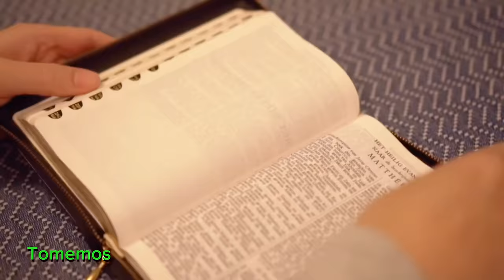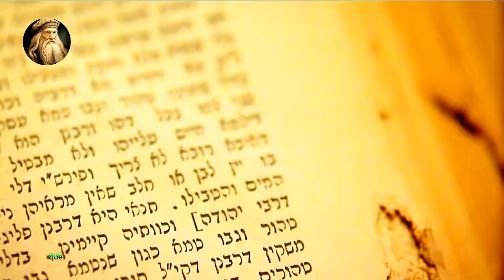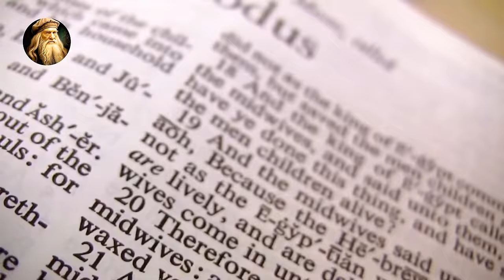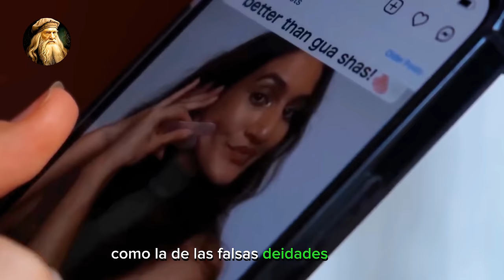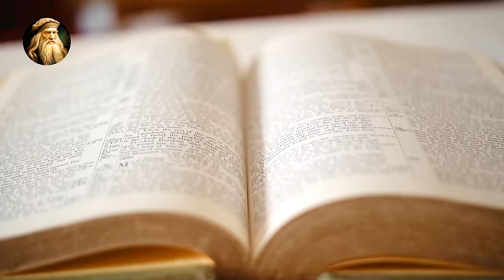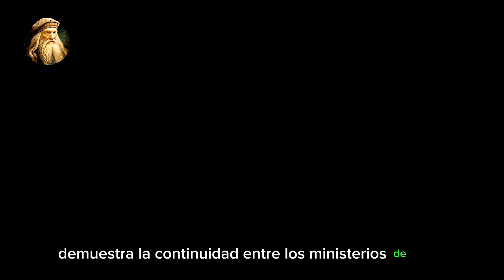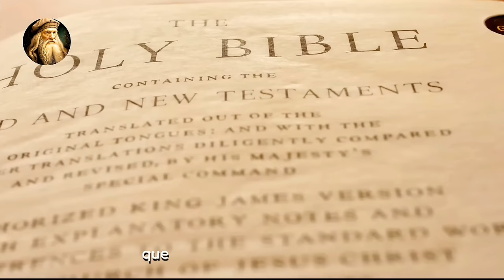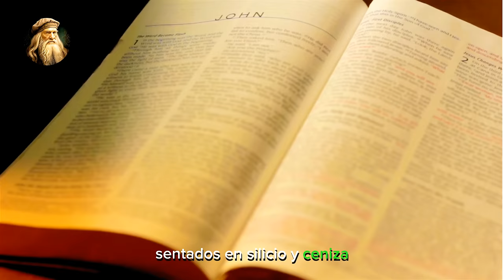PROFETA ELISEO Y LOS OSOS: Lección Espiritual detrás del Pasaje de los Jóvenes Burladores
La historia de Eliseo y los osos, narrada en 2 Reyes 2:23-25, es un relato impactante que plantea diversas interrogantes. En su viaje a Betel, el profeta Eliseo es objeto de burla por parte de un grupo de jóvenes, quienes le gritan: "¡Sube, calvo!" "¡Sube, calvo!". La reacción de Eliseo es sorprendente: pronuncia una maldición en el nombre del Señor, y como resultado, dos osas emergen del bosque para atacar a 42 de estos jóvenes.

Este episodio despierta una serie de cuestionamientos profundos. ¿Por qué Eliseo respondió de esa manera ante la burla de los jóvenes? ¿Qué significado tiene la intervención divina con los osos? ¿Refleja esta historia el sentido de justicia de Dios? Estas preguntas son el punto de partida para explorar las diversas interpretaciones de este pasaje desafiante.

Algunos ven en esta historia una lección sobre el respeto debido a los profetas de Dios, destacando la importancia de reconocer la autoridad espiritual. Otros interpretan la intervención divina como un acto de protección hacia su siervo, revelando la ira de Dios contra quienes se oponen a su obra. Sin embargo, también se plantea la posibilidad de que este incidente sea una muestra de violencia excesiva, lo que pone de relieve la complejidad moral inherente a ciertos relatos bíblicos.

Este video invita a sumergirse en el significado de esta historia enigmática y a enfrentar sus implicaciones. Al analizar el contexto original y los valores de la época, se busca comprender mejor cómo interpretar y aplicar las narrativas del Antiguo Testamento en la actualidad. Sin embargo, sigue siendo un desafío para los lectores contemporáneos reconciliar estas narrativas con sus propias creencias y valores morales.

¿Cómo deben responder las personas de fe ante relatos como este en la era moderna? Esta presentación en video se apoya en estudios bíblicos y conocimientos teológicos para ofrecer perspectivas y reflexiones valiosas sobre esta pregunta fundamental.